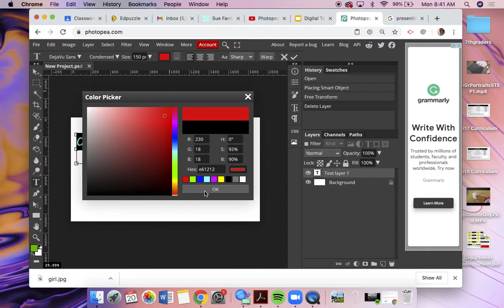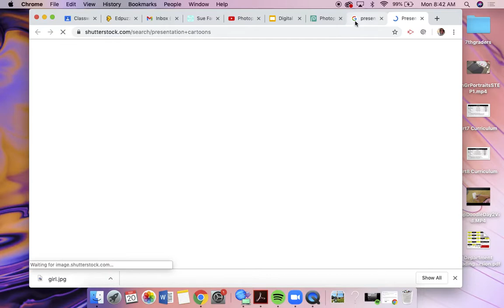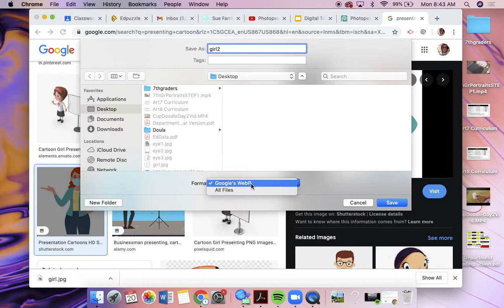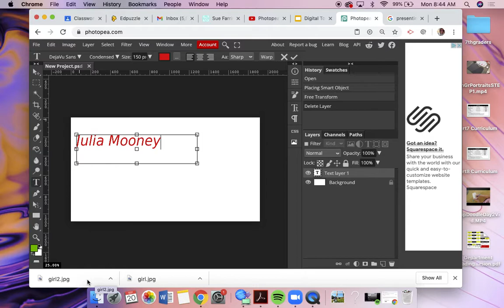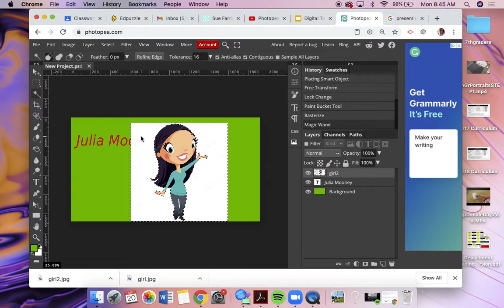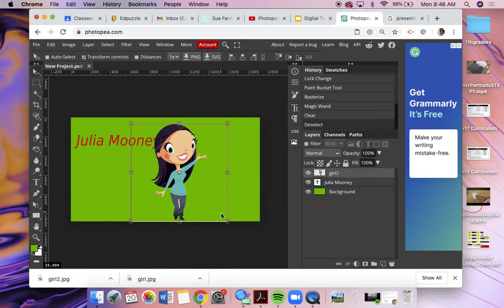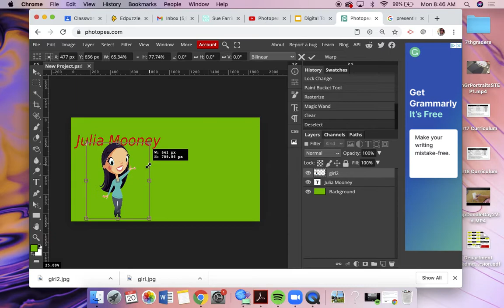Adding a Photo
adding a photo in photopea